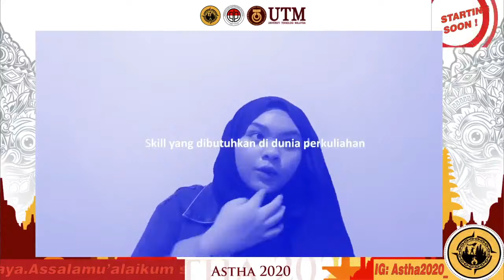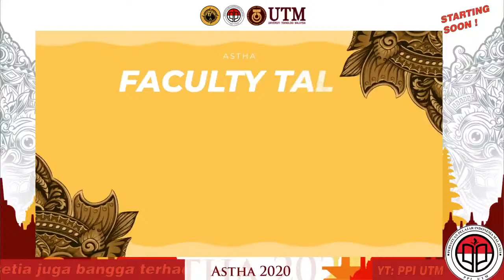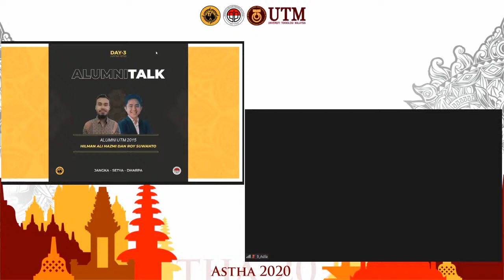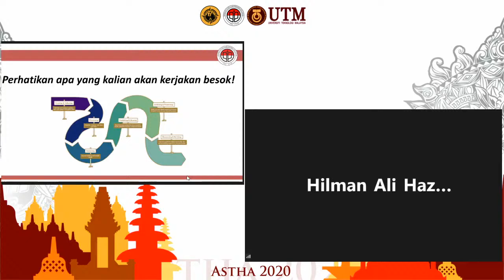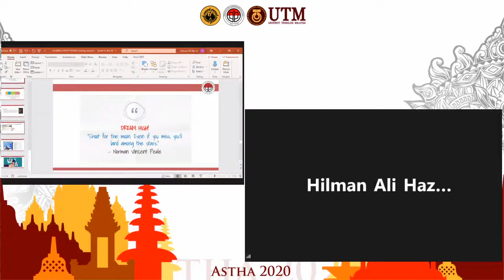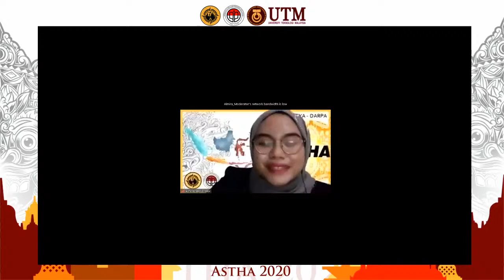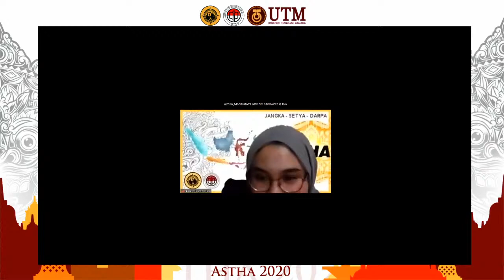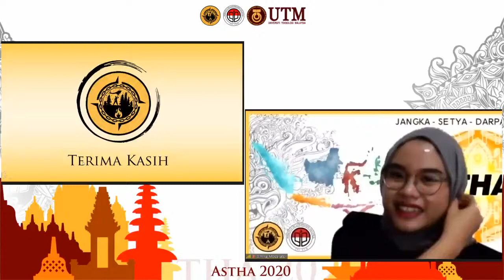Astha 2020 - Alumni Talk bersama Roy Suwanto dan Hilman Ali Hazmi | DAY 3 / Session 3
[ 3rd DAY ASTHA 2020 / SESSION 3 ]

Om Swastyastu, Namo Buddhaya
Salam Kebajikan.

Astha 2020 merupakan kegiatan penerimaan mahasiswa baru Universiti Teknologi Malaysia. Kegiatan ini bertujuan untuk mengenal lebih jauh seputar dunia perkuliahan di UTM. Tidak hanya itu, Astha 2020 menjadi media untuk menjembatani kebersamaan dalam merawat persaudaraan antar pelajar Indonesia.

Mari simak agenda ASTHA di hari ketiga pada sesi ketiga yaitu Alumni Talk bersama Sdr. Roy Suwanto dan Sdr. Hilman Ali Hazmi.

Hari / Tanggal : Rabu , 7 Oktober 2020
Waktu : 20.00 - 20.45 WIB / 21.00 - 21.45 MYT

Contact Person :
Ahmad Zidan (wa.link/1z54vg)
Raziq (wa.link/p7pqmz)

Panitia Penerimaan Mahasiswa Baru Astha
Departemen Sosial & Hubungan Masyarakat
PPI UTM 2019 / 2020
Kabinet Sinergi Karya